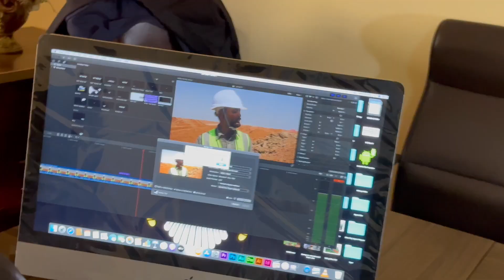Sudd Media Capacity building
The management of Sudd Media organised  two weeks Capacity building of students on videography, photography and editing techniques.